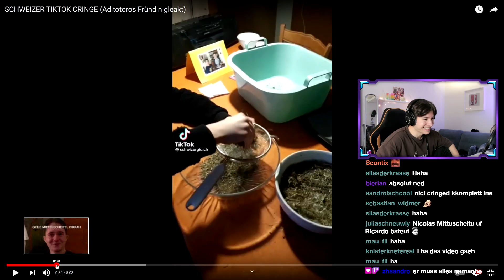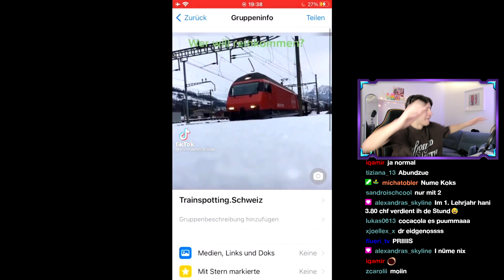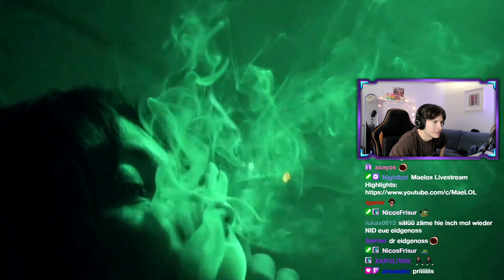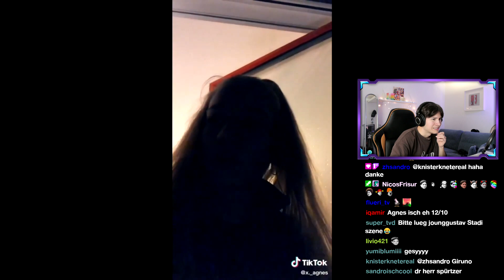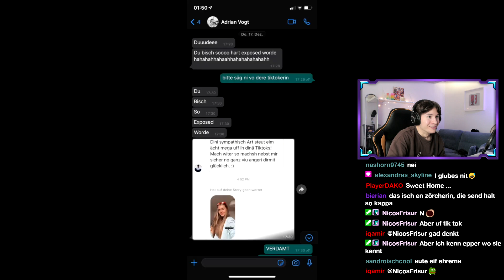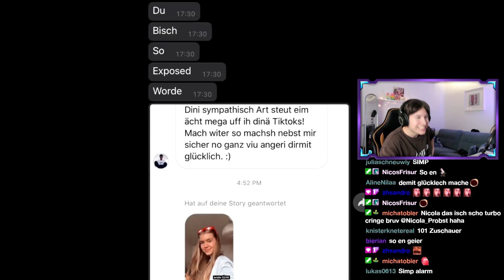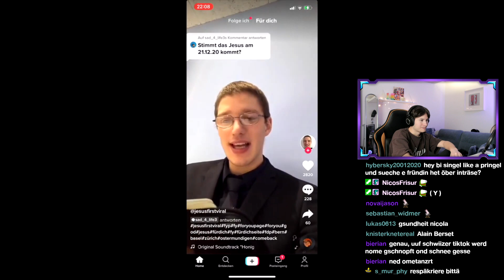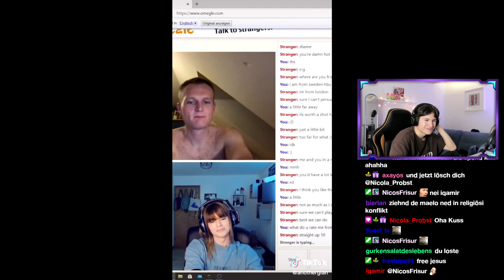Schweizer TIKTOK CRINGE 😂 Aditotoros Freundin LEAK? 🤔 Livestream Highlights